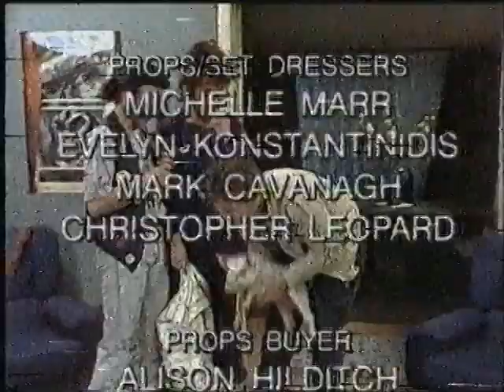Col'n Carpenter Series 1 Episode 9 - "Thick as Thieves"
A half hour situation comedy series broadcast on the Ten Network. Featured Kim Gyngell as Col'n Carpenter, "a likeably thick and naive chap" who shares a house with two others. A Spin-off character from the 'Comedy Company" TV sketch comedy show.

Please note that there were some tracking difficulties with this video, with tape wear/age being the most likely culprit. The video is still watchable, but the picture is quite noisy.